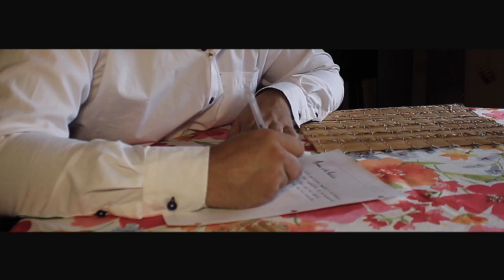AMARTE A LA ANTIGUA - FEDERICO GARNICA